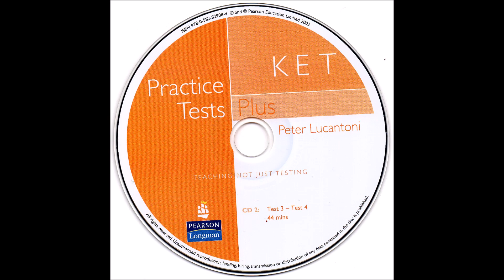KEt practice tests disc 2